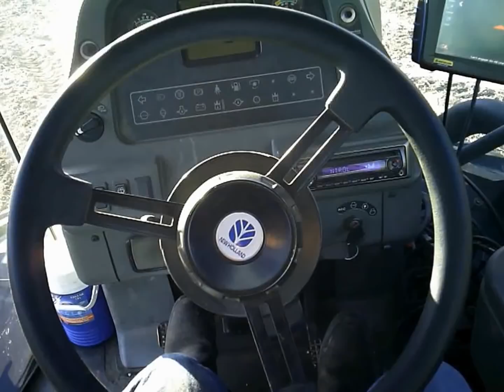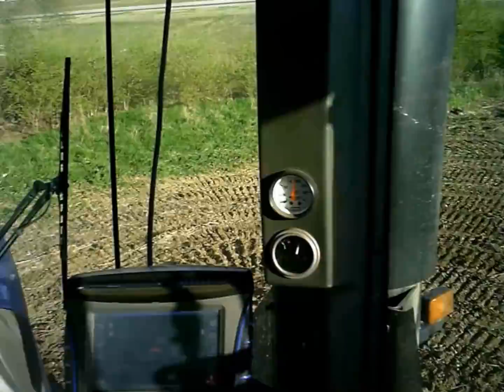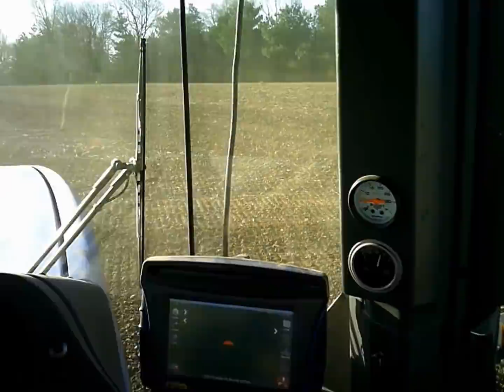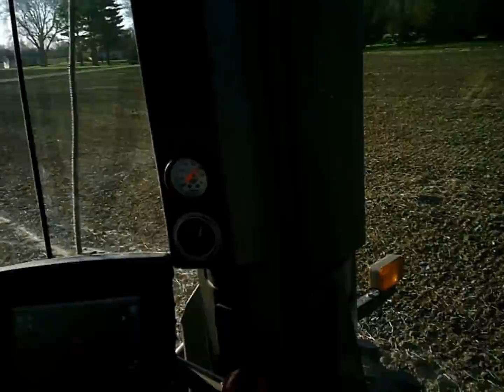Finished up planting corn